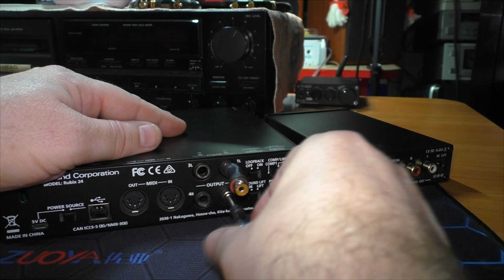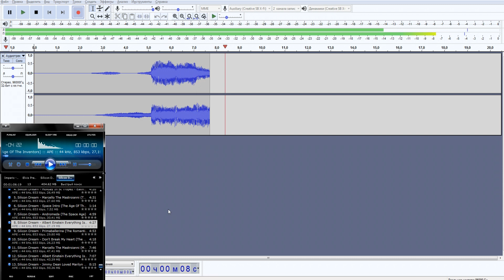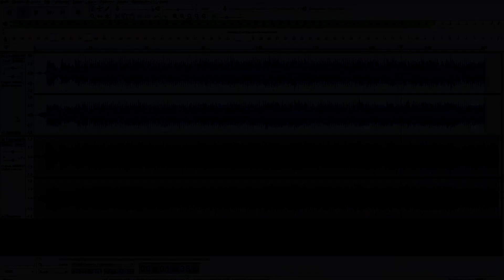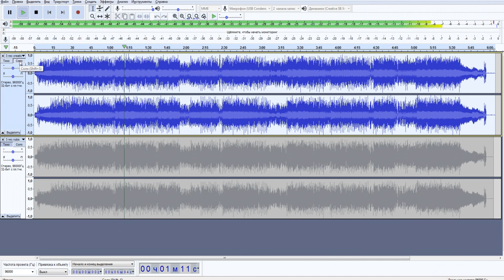Roland Rubix24 vs Aiyima DAC A5 Pro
Сравнение звука.